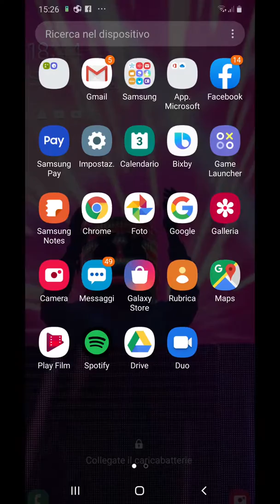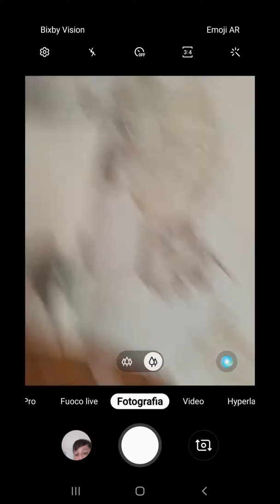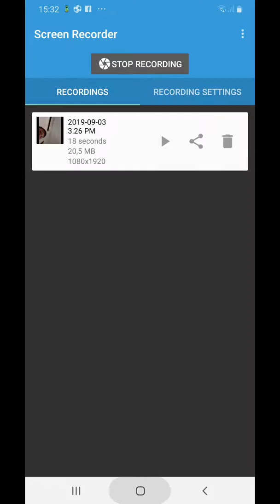E bella raga bella